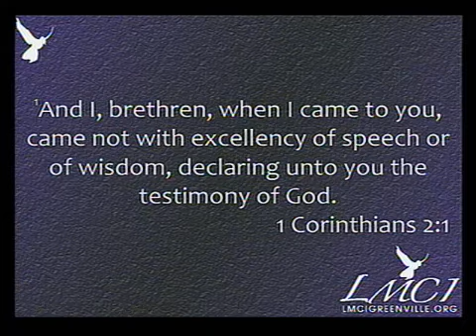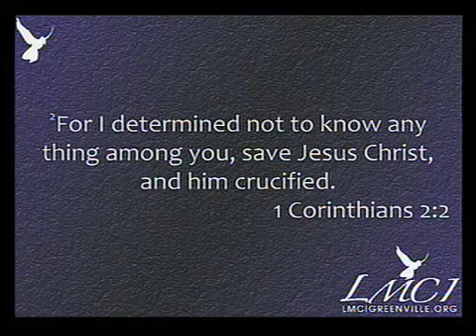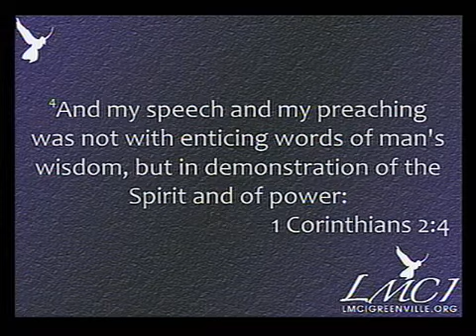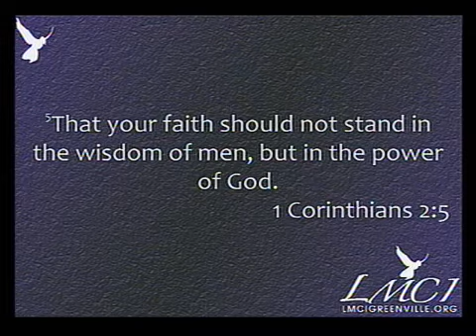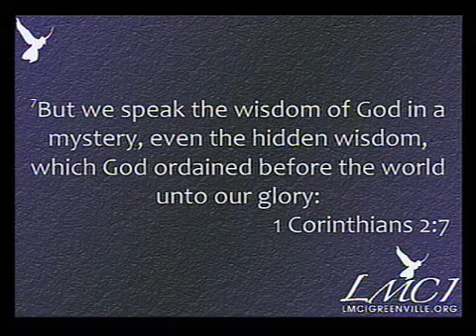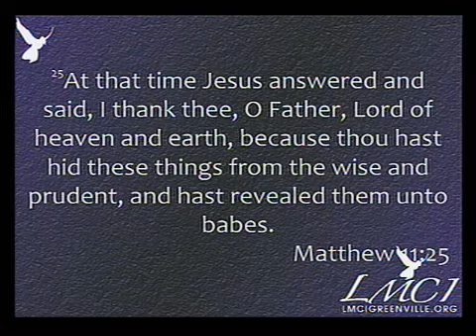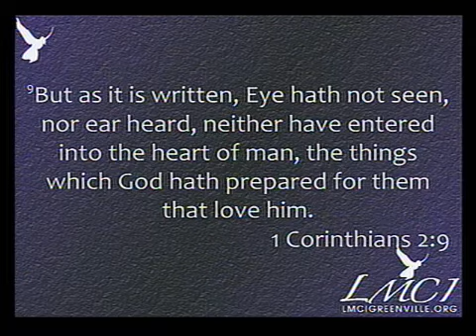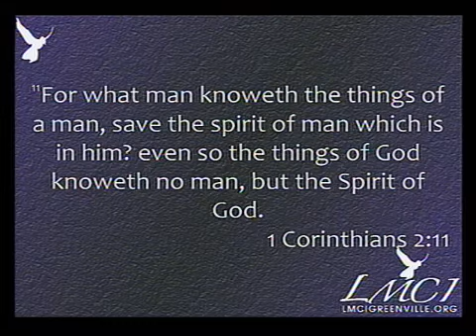Faith to Stand in Confrontation - Liberty Ministries - Roy Porter